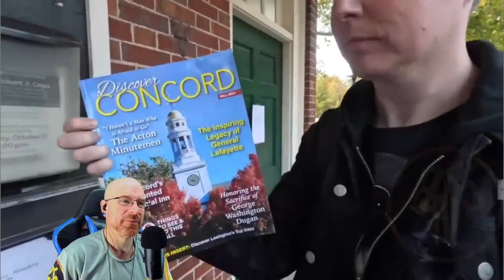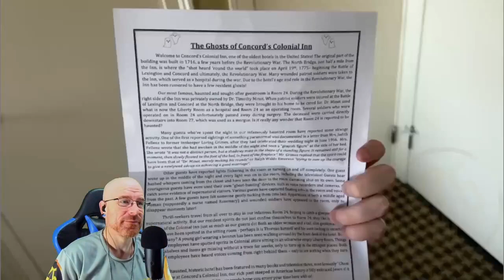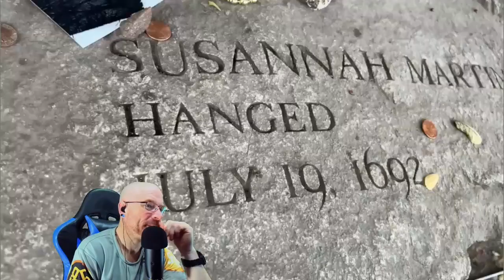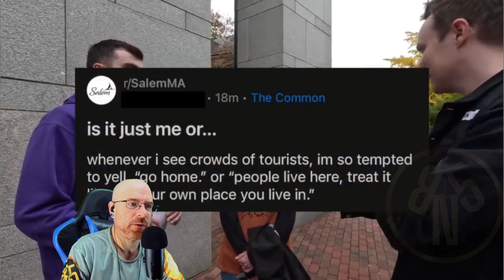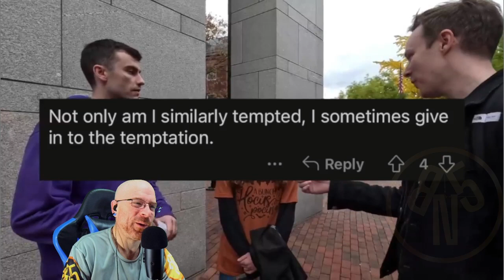That Chapter | Investigating America's SCARIEST City at Halloween | Salem (REACTION)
ORIGINAL VIDEO:
That Chapter
Investigating America's SCARIEST City at Halloween | Salem

Salem, Massachusetts, is the Halloween capital of the world. Most famous for the witch trials of 1692, over 300 years later Salem has become a carnival of all things spooky, mysterious, and fun. But what is Salem really like at Halloween? What do the locals think? Is it the horror Disneyland people think it is?

 / that_chapter

MAIL:
BIL5000 REACTS